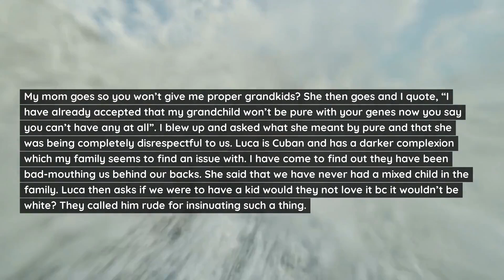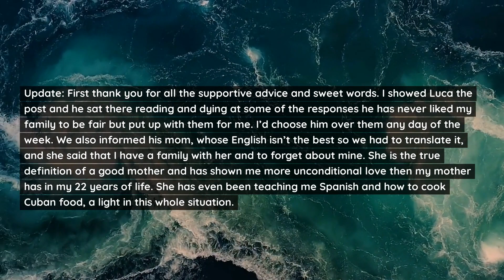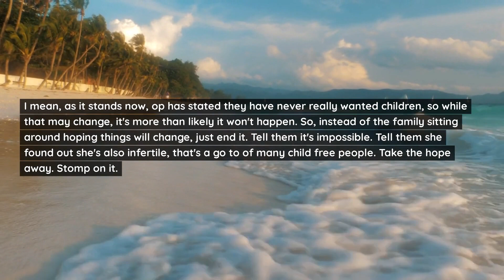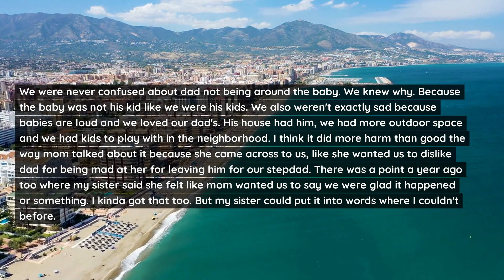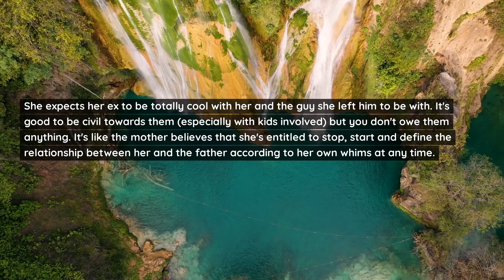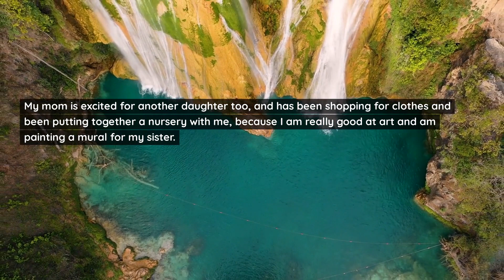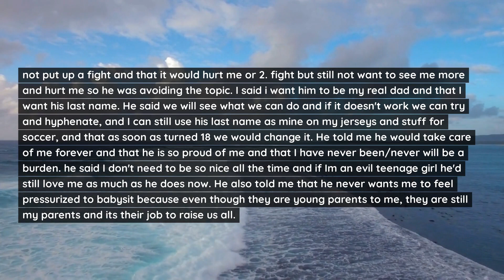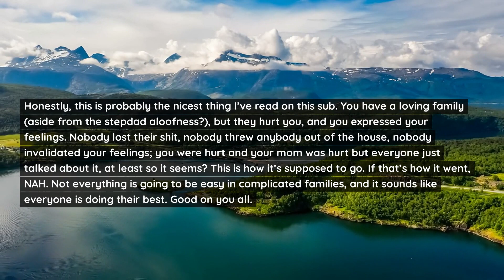Parents Bullied My Bf For His Broken Pen*s So I Told Them To Apologize But They Made It R*cist